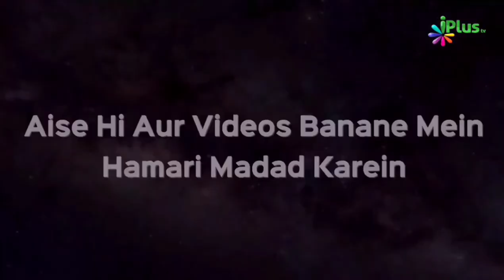Jannat Ki Khushbu Shaikh | Abdul Moid Madani | iPlus TV